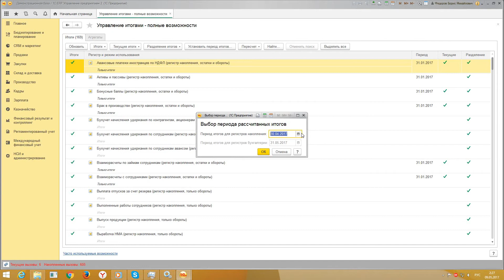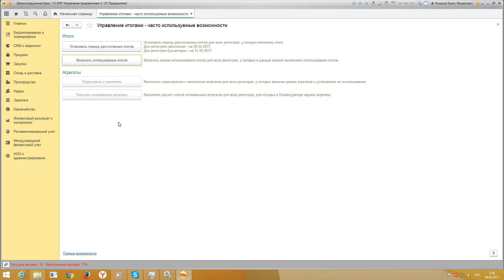Устаревшие видео по теме 1С